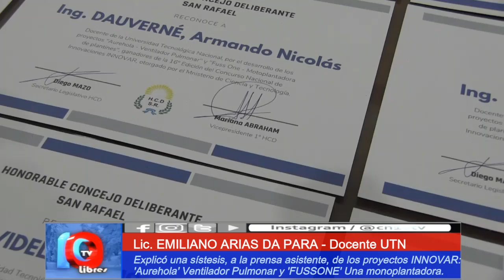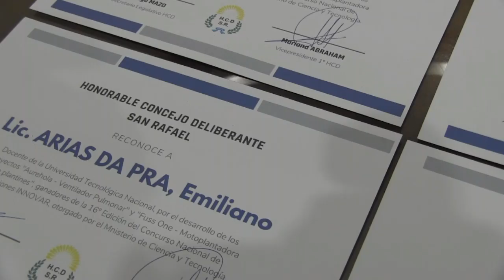TRIUNFO EN LA NACIÓN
Alumnos universitarios nuestros, premiados en INNOVAR.